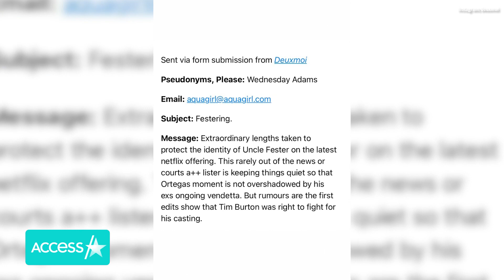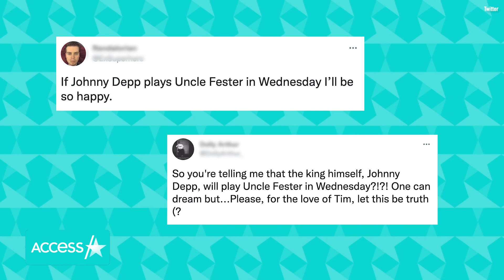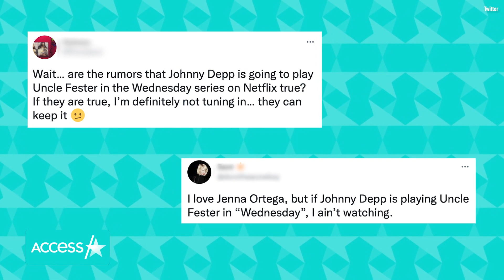Johnny Depp Fans Freak Out Over Rumored Role In Tim Burton's 'Addams Family' Series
Johnny Depp fans are going wild over the idea that the "Sweeney Todd" actor could be in Tim Burton's new "Addams Family" Netflix spinoff, "Wednesday." On Thursday, celebrity gossip account Deux Moi posted an unverified blind item on Instagram claiming that a "rarely out of the news or courts a++ lister" is rumored to play the role of Uncle Fester in the upcoming series, which sent twitter users into a frenzy. "We have no comment on Uncle Fester. Watch the show," Creator Alfred Gough told Vanity Fair.